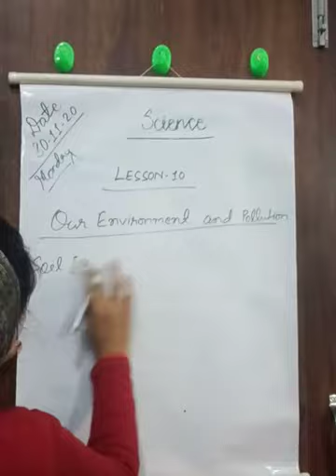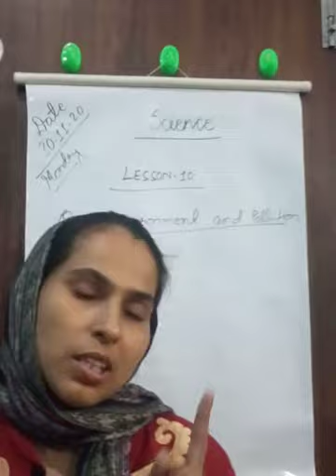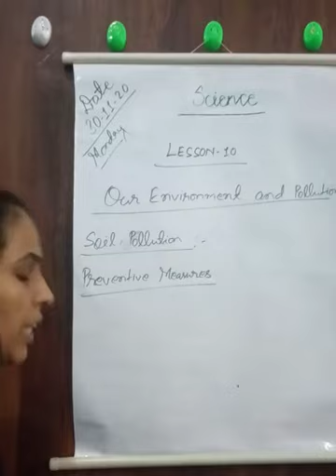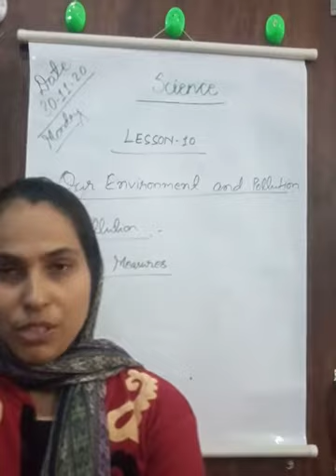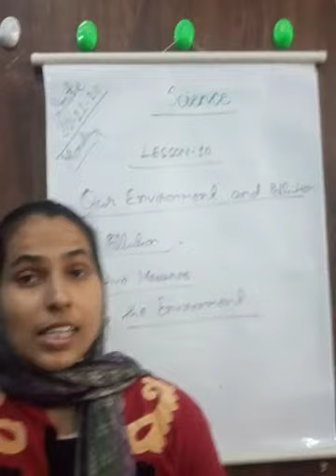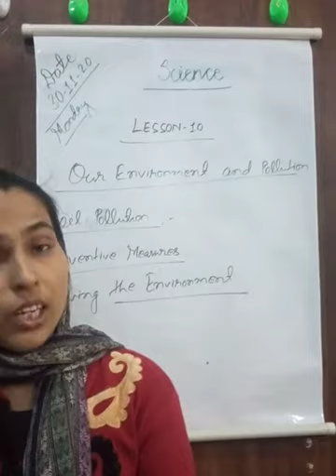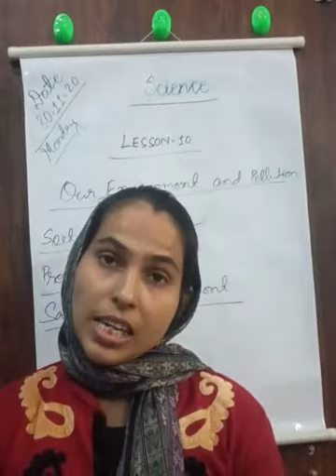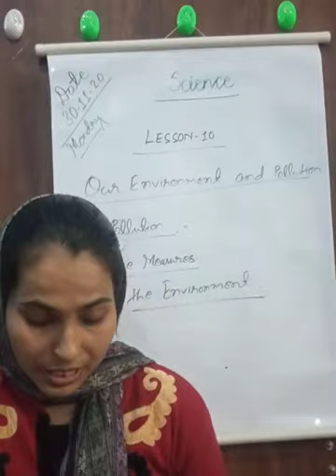November 30, 2020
Science class five chapter ten